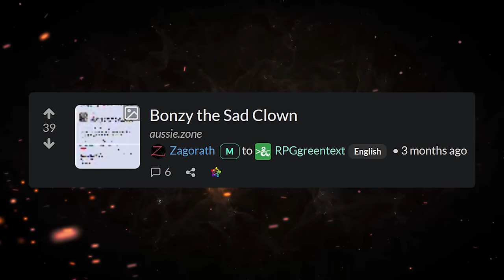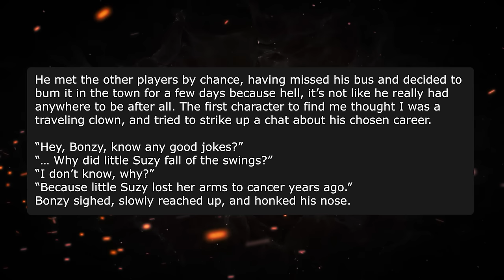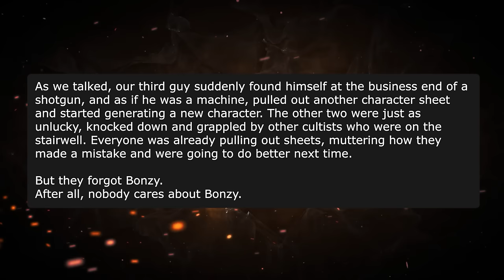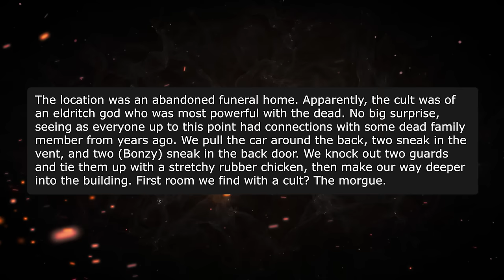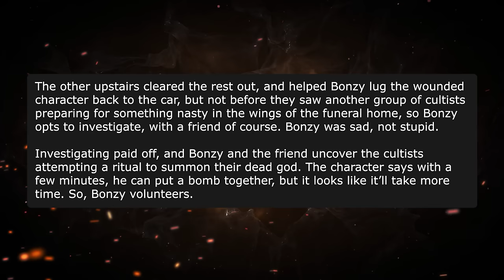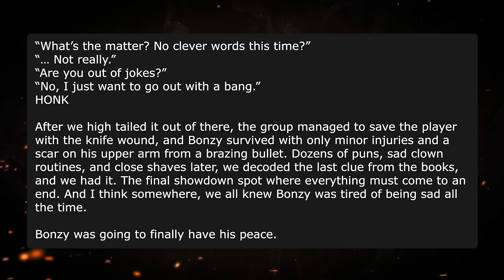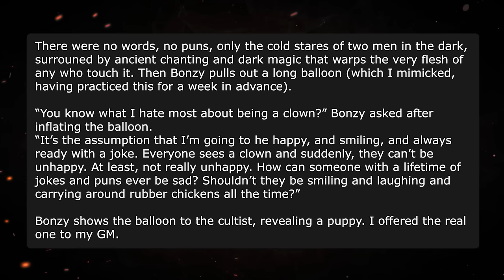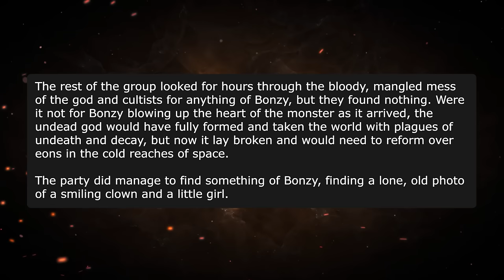Bonzy the Sad Clown | A Tale of Weaponized Depression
Normally we cover RPG horror storiess that end in the sad death of a Dungeons & Dragons game, but today we're diving into the old 4chan vault and finding ourselves a legend! Today's story stars a clown named Bonzy who battle the forces of evil through friendship, explosives and weaponized depression. Cthulhu never stood a chance.